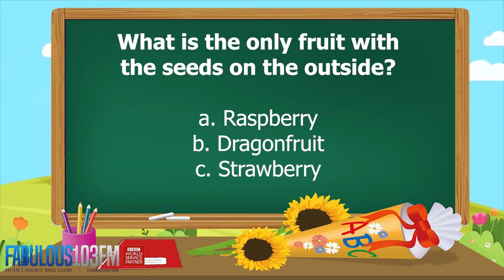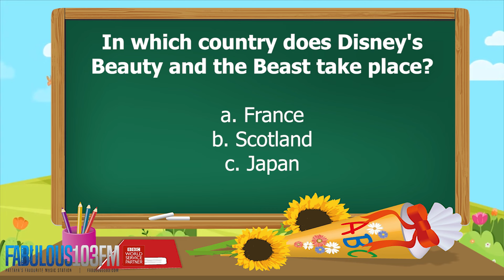KIDS QUIZ Fun daily quiz for children (12 July 2024) Fabulous 103 Pattaya E. 840